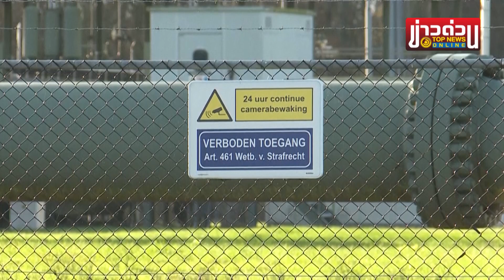สื่ออังกฤษ แฉ UK มีแผนปิดท่อก๊าซป้อนยุโรป บ.พลังงานเตือนอาจก่อไฟย้อนศร | ข่าวด่วน | TOP NEWS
“สหราชอาณาจักร” ดิ้น มีแผนตัดอุปทานก๊าซที่ป้อนแก่ยุโรป กรณีเผชิญปัญหาขาดแคลนรุนแรง